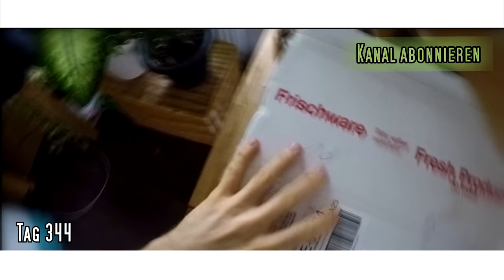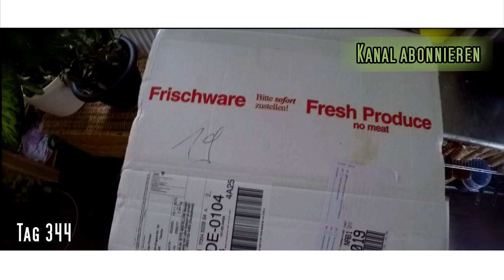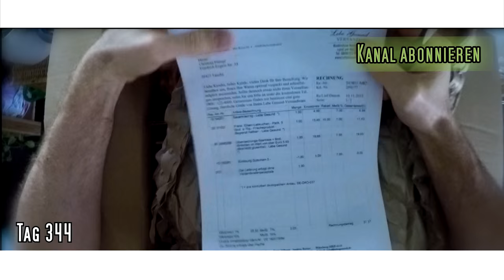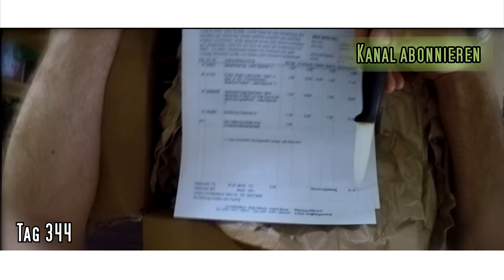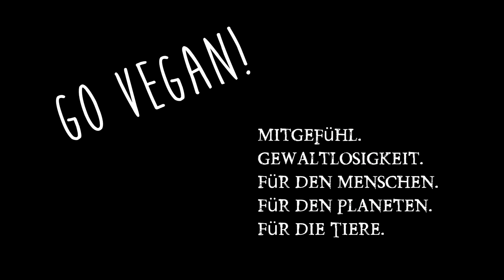EU Bio Siegel Vergleich! Richtlinien! Bedeutung der Bio Label und Gütesiegel! Was bedeutet Bio?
Was bedeutet Bio?  Check aller bedeutenden Bio Siegel also EU Bio Siegel, Biokreis, Bioland, Biopark, Demeter, Ecoland, Ecovin, Gäa, Naturland und Verbund Ökohilfe! Meine Webseite